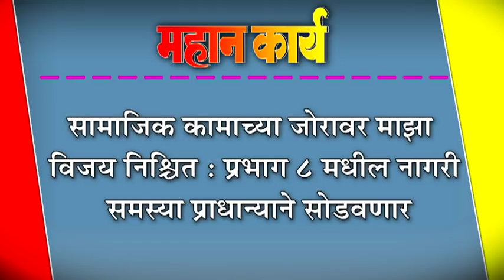सामाजिक कामाच्या जोरावर माझा विजय निश्चित : प्रभाग ८ मधील नागरी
सामाजिक कामाच्या जोरावर माझा विजय निश्चित : प्रभाग ८ मधील नागरी समस्या प्राधान्याने सोडवणार